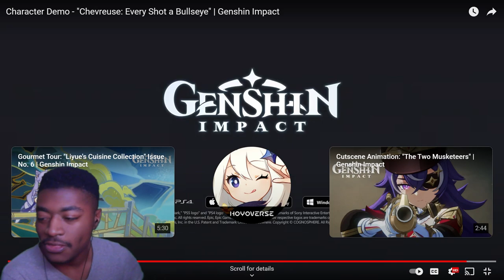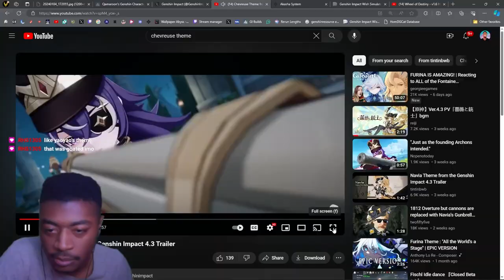Reaction to "Chevreuse Charcter Demo- "Every Shot a Bullseye"